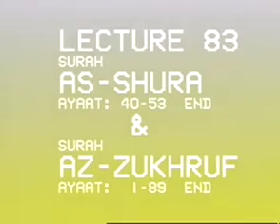tafsir of SURAH AS-SHURA 40 TO SURAH AZ-ZUKHRUF END by Dr Israr Ahmed(ra)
tafsir quran